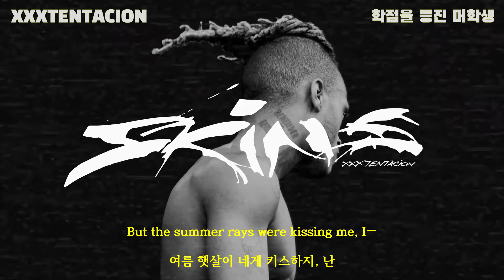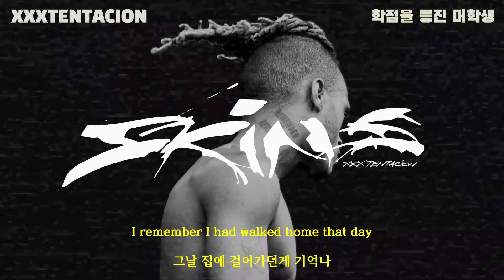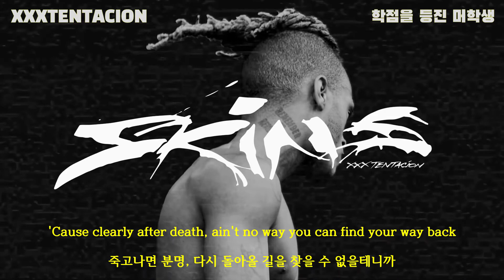XXXTENTACION - Train food (한글 가사/Eng/Kor)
+ '비둘기구구'님 신청곡입니다!

작업은 신청곡, 내가 끌리는 곡 순으로 진행됩니다!
원하시는 곡 있으면 신청해 주세요~
(대부분의 곡은 1080p로 제작되니까 화질 좋게 보세요!!)

타이틀 곡에 비해 주목 받지 못하는 좋은 수록곡들을 위한 채널! / /